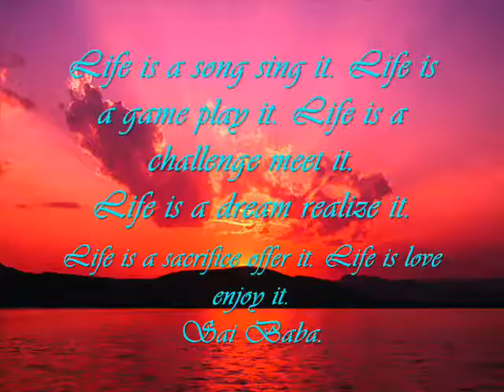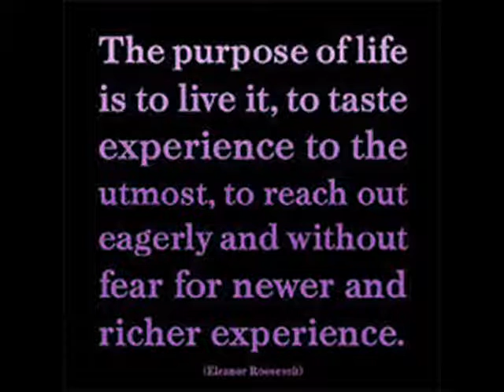Inspirational Quotes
These are inspirational quotes to us. Hope you enjoy!(Katy perry and the clip)